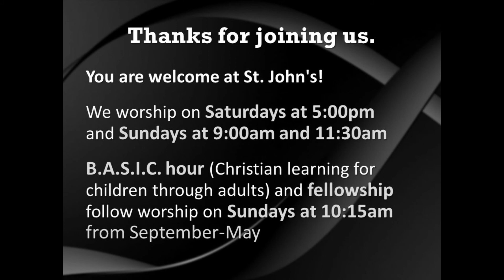somuchforcominghome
Weekend of February 9, 2020
Preacher: Pastor Matthew Poock

8-Week Series: "followjesus"
Week 6